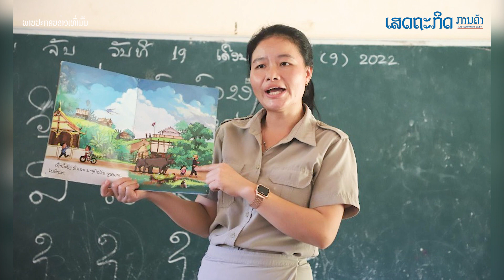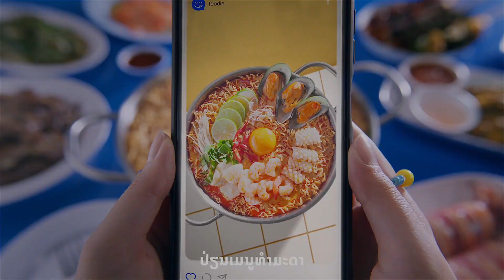ສຶກສາເລີ່ມວິໄຈຄຸນນະພາບການຮຽນ ການສອນຢູ່ 30 ເມືອງເປົ້າໝາຍ